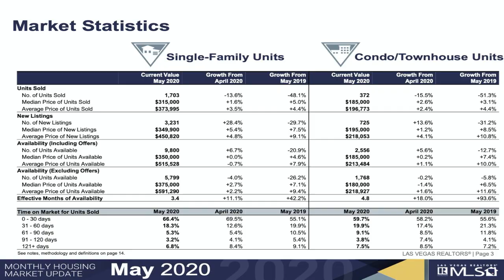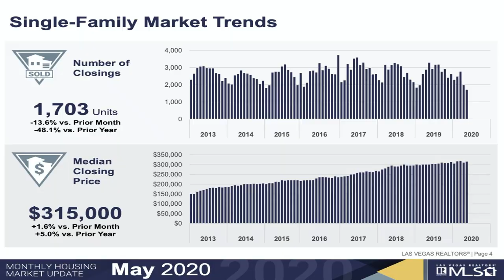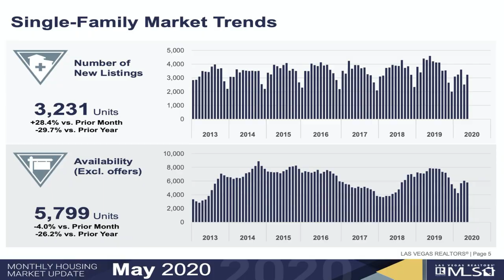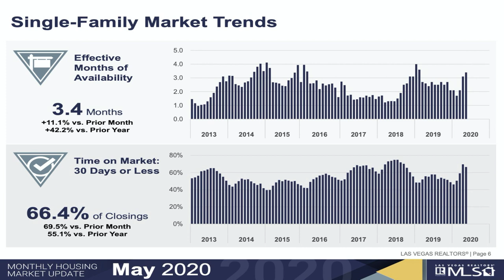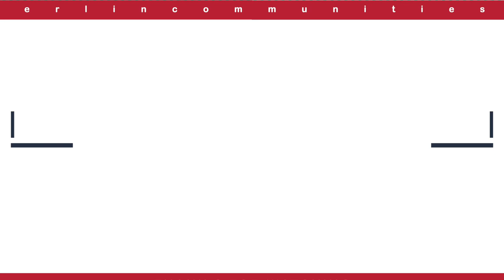Las Vegas Real Estate Market Update - June 2020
Welcome to the June issue of my monthly market update for Southern Nevada. In this issue I will be going over May 2020 numbers.

Company: Home Realty Center
License #: 180246